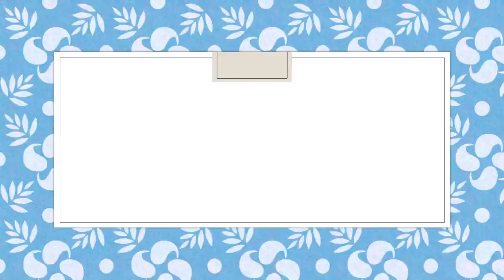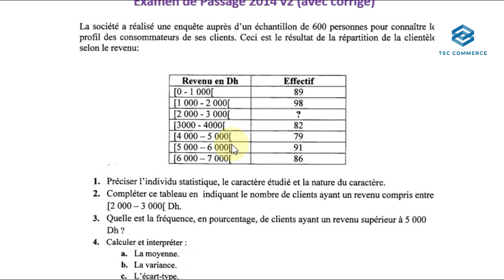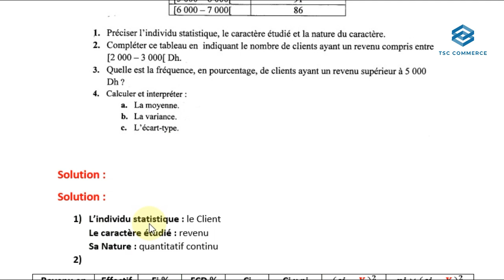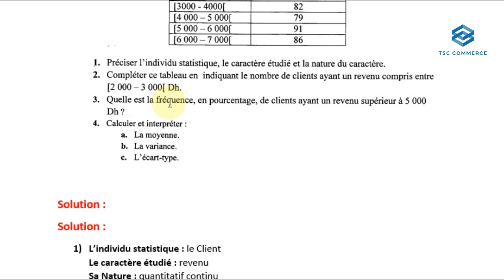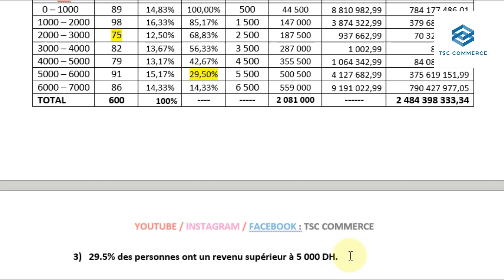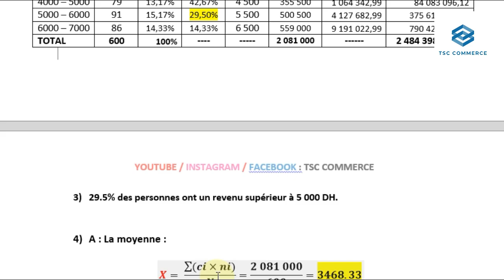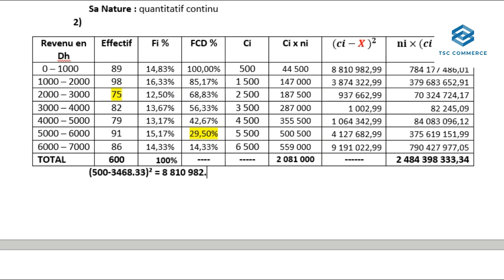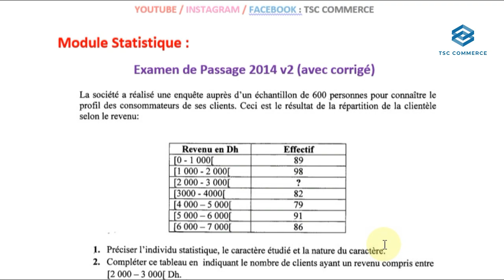Statistique : Examen de passage 2014 v2 avec corrigé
Module : Statistique Descriptive
Examen de passage 2014 v2 avec corrigé
la variance, la moyenne , l'écart type